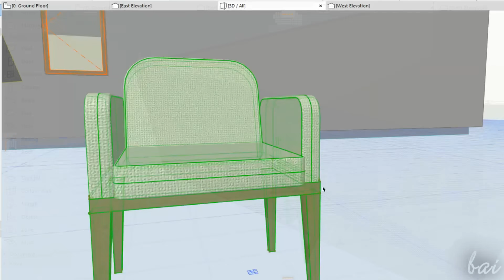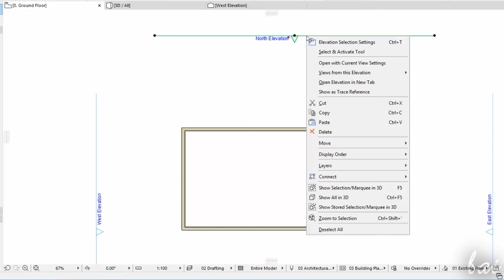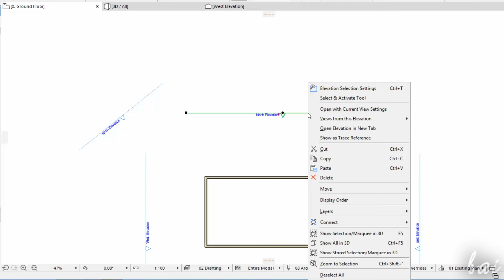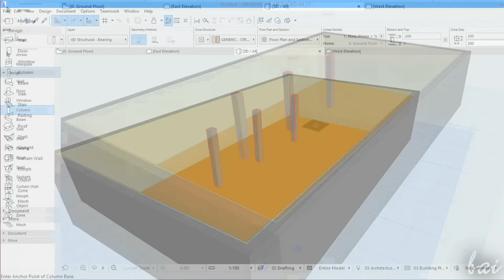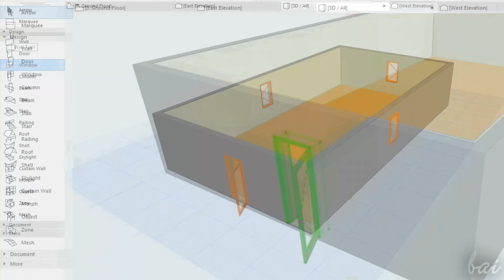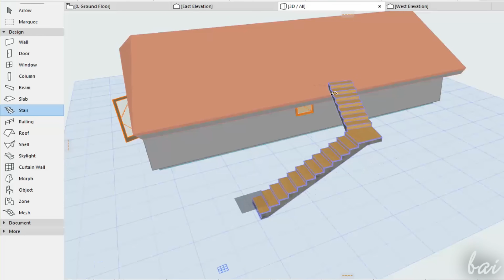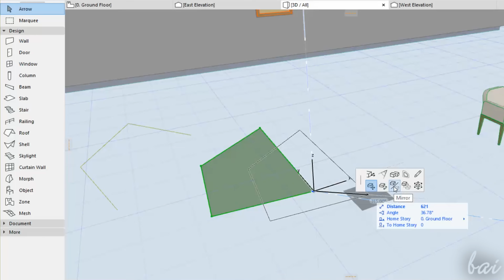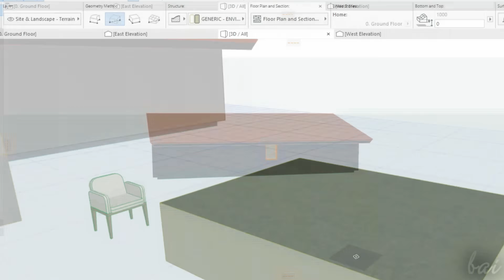ArchiCAD 21 - 3D Design and Projects for Beginners [COMPLETE]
[VOICE + TEXT] Start making your first 3D Projects with Graphisoft ArchiCAD 21! ArchiCAD 20 tutorial for beginners, basics.